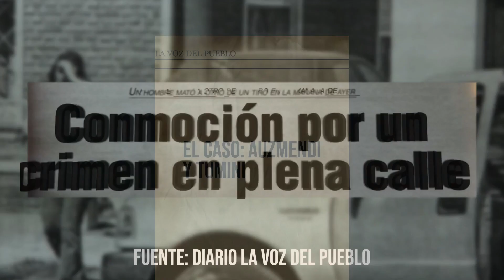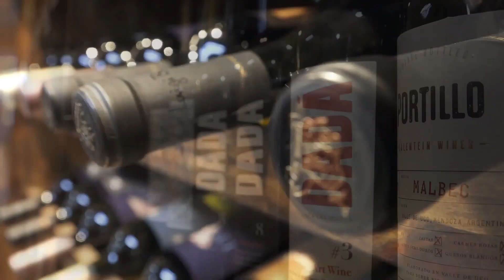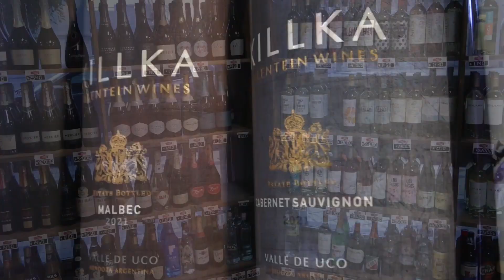SIEMPRE LO MISMO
¡Bienvenidos a "Siempre lo Mismo", el programa de televisión de entretenimiento de la ciudad de Tres Arroyos.
+Juegos en la calle; Entrevistas a músicos, profesionales y personalidades de la ciudad; Crónicas policiales; Espacio ¨Paranormal¨; Informes especiales; Salud; Actualidad; Eventos sociales y mucho mas!
+Preparáte para disfrutar con nosotros de "Siempre lo Mismo"